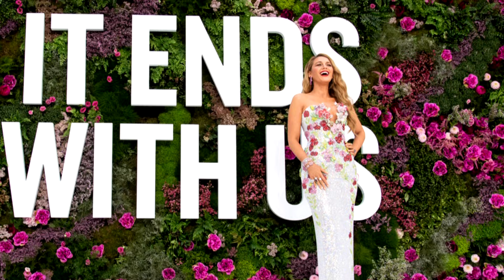Liam Payne’s ‘Chaotic’ Final Moments REVEALED | A-List Hairdresser’s BOMBSHELL Anne Hathaway Claim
This week on Virgin Radio’s showbiz wrap host Maddie Hale and The Sun’s Hannah Hope detail Liam Payne’s final moments in Argentina and discuss an A-list hairdresser's claims that Anne Hathaway treated him “like a servant”.

📲 Download the Virgin Radio UK app to listen live and catch up with your favourite shows.